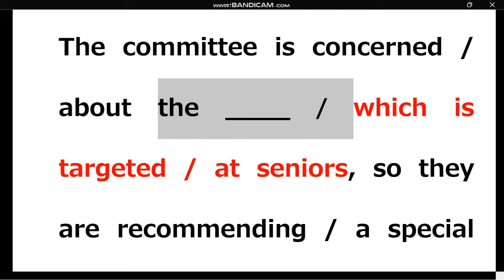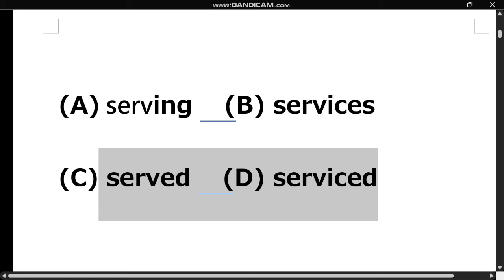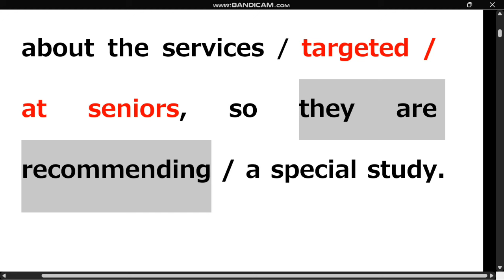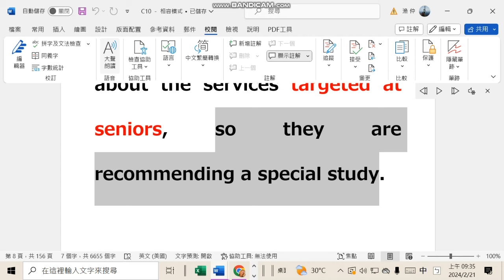(閱讀考試/文法思考)真是太棒了 多益考題一看就知道答案 - 6個符號學用英文12/3+4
B頻道訂閱影片觀賞(運用/考試  精彩動畫  簡短提示要訣)
從影片中得到真正的英文關鍵技巧，原本模糊的
觀念，可以從中學到解答，考試增加30%的成績。
(點此訂閱)

①你馬上就要用英文(聽說讀寫考)，請參加“面授”(親身/視訊)家教
        請連此了解面授課程

②你請老師到家裡帶著你用英文(聽說讀寫考)，請購買“有聲講解函授課程”(繁體/简体)

③你喜歡看聽學習用英文(聽說讀寫考)，請加入“線上影音課程”(學習/運用/考試)
      請連此了解線上影音課程

或詢問上課細節:
我們的line群: 6個符號英文

我们并未在淘宝上架，请直接与我们联络 购买有声讲解函授教程 有声有影在线课程
或询问面授上课细节：
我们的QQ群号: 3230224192